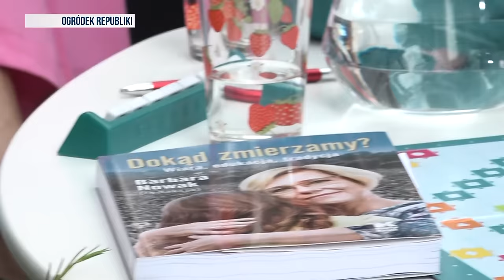RepublikaWstajemy | Jak dobrze dobrać rasę psa | A. Popek, Ł. Jankowski